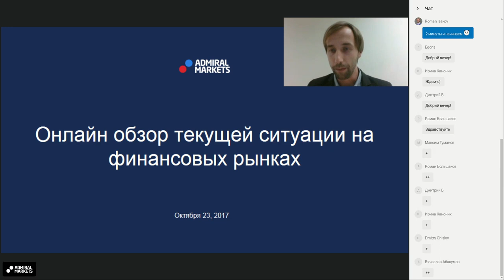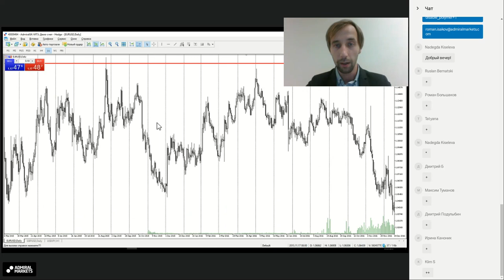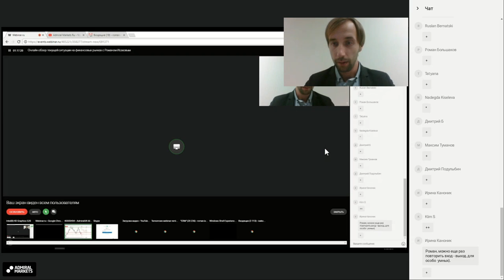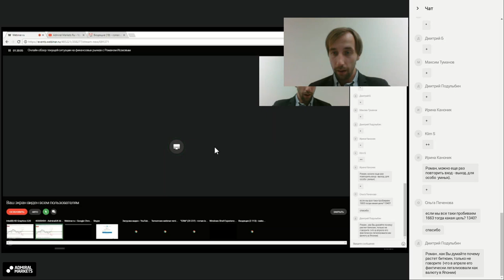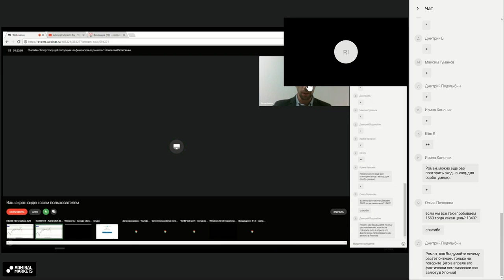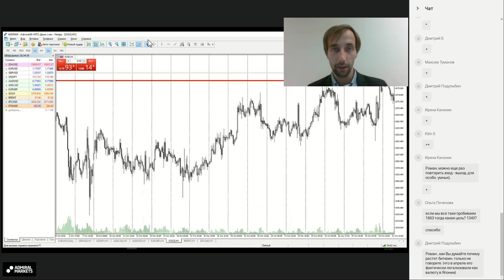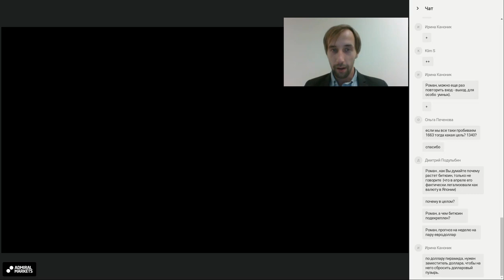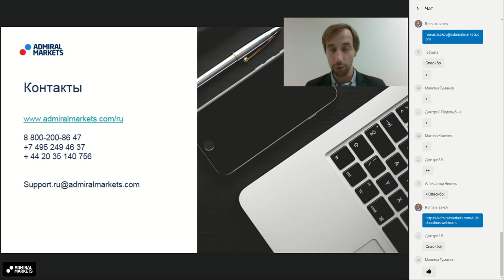нлайн обзор текущей ситуации на финансовых рынках с Романом Исаковым. 23 октября 2017